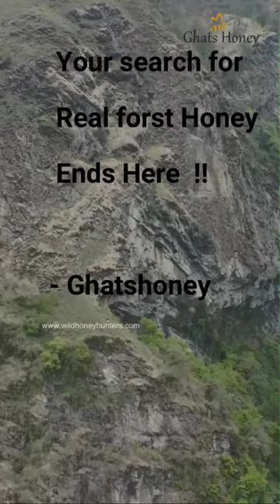Ghats Madhoney Hunting nepal 🇳🇵 || Breathtaking view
"Honey Quest through the Wilderness of Nepal"

Welcome to the exhilarating world of Team Wild Honey Hunters! We are a passionate group of nature enthusiasts, Worldwide Wild Honey explorers, and documentary filmmakers who embark on daring expeditions to uncover the purest form of honey hidden within the depths of Nepal. Our mission is to capture the raw beauty and unexplored secrets of this ancient practice while immersing ourselves in the stunning landscapes of Nepal.

Armed with our deep love for the natural world and an insatiable curiosity, we venture into the uncharted territories of Nepal's wilderness. As we navigate through dense forests, traverse treacherous terrains, and brave the elements, we are driven by the thrill of discovery and the desire to document this remarkable journey.

With our expertise in Wild Honey bees behaviour and wilderness survival skills, we establish observation points in strategic locations, allowing us to witness the fascinating dance between bees and flowers. We observe with awe as the bees collect nectar, pollinate flowers, and meticulously craft it into the golden elixir we know as honey. Scaling towering cliffs and perching on branches, we uncover the hidden treasures of wild beehives, tucked away in nature's most surprising nooks.

Guided by the fearless local nepal honey hunter community both humbling and inspiring, we learn from their ancient traditions and observe their remarkable techniques as they harvest honey suspended from cliff edges using the equipments and ladders made ready by materials available naturally, displaying unmatched courage and skill. Through our interactions, we develop a deep appreciation for their profound connection with bees and the harmony they have fostered with the natural world.

Throughout our expedition, our cameras become our trusted companions, capturing every awe-inspiring moment and preserving the essence of this extraordinary journey. We document the breathtaking landscapes, the daring honey hunts, and the vibrant culture of Nepal, weaving together a narrative that showcases the raw beauty and fragility of our natural environment.

Our ultimate goal is to share our experiences and raise awareness about the importance of preserving these pristine habitats and the traditional practices of honey hunting. We aim to inspire others to appreciate the wonders of nature and the delicate balance that exists between humans and the environment. Our documentary will serve as a tribute to the remarkable honey hunters and the extraordinary ecosystem they call home.

Join us as we venture into the depths of Nepal, unearthing the purest form of honey and unraveling the untold stories hidden within this wilderness for the first time. Together, let's celebrate the magnificence of nature and the enduring spirit of exploration!